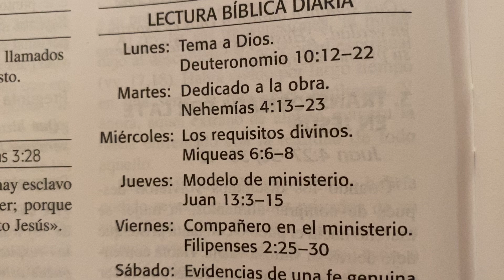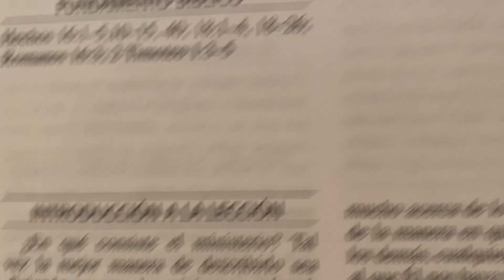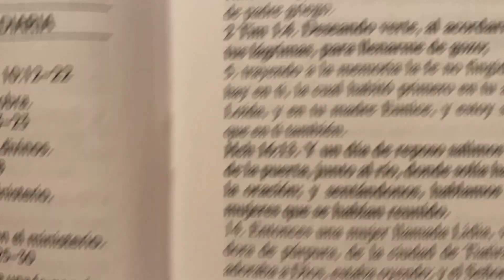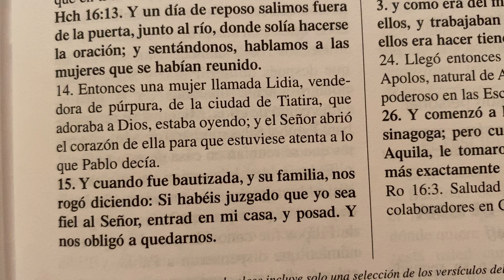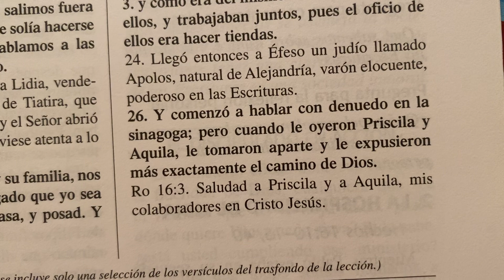Eunice , Lidia y Priscila , eficaces en el ministerio